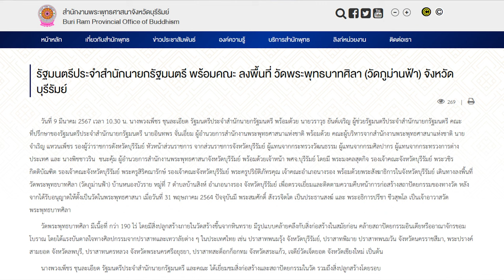Ep175 *รัฐมนตรีประจำสำนักนายกรัฐมนตรีพร้อมคณะ ลงพื้นที่ วัดพระพุทธบาทศิลา (วัดภูม่านฟ้า) จ.บุรีรัมย์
ผมเห็นข่าว ในเพจสำนักงานพระพุทธศาสนาจังหวัดบุรีรัมย์ นำเสนอข่าว BuriRam Provincial Office of Buddhism รัฐมนตรีประจำสำนักนายกรัฐมนตรี พร้อมคณะ ลงพื้นที่ วัดพระพุทธบาทศิลา (วัดภูม่านฟ้า) จังหวัดบุรีรัมย์ ก็ขอนำมาเล่าต่อ ขอขอบคุณ ภาพและข่าวจากสำนักงานพระพุทธศาสนาจังหวัดบุรีรัมย์ มา ณ โอกาสนี้ด้วย เนื้อหาข่าวที่นำเสนอ มีดังนี้ครับ
           วันที่ 9 มีนาคม 2567 เวลา 10.30 น. นางพวงเพ็ชร ชุนละเอียด รัฐมนตรีประจำสำนักนายกรัฐมนตรี พร้อมด้วย นายวราวุธ ยันต์เจริญ ผู้ช่วยรัฐมนตรีประจำสำนักนายกรัฐมนตรี คณะที่ปรึกษาของรัฐมนตรีประจำสำนักนายกรัฐมนตรี นายอินทพร จั่นเอี่ยม ผู้อำนวยการสำนักงานพระพุทธศาสนาแห่งชาติ พร้อมด้วย คณะผู้บริหารจากสำนักงานพระพุทธศาสนาแห่งชาติ นายจำเริญ แหวนเพ็ชร รองผู้ว่าราชการจังหวัดบุรีรัมย์ หัวหน้าส่วนราชการ จากส่วนราชการจังหวัดบุรีรัมย์ ผู้แทนจากกระทรวงวัฒนธรรม ผู้แทนจากกรมศิลปากร ผู้แทนจากกระทรวงการต่างประเทศ และ นางพิชชาวริน  ชนะคุ้ม ผู้อำนวยการสำนักงานพระพุทธศาสนาจังหวัดบุรีรัมย์ พร้อมด้วยเจ้าหน้าที่ สำนักงาน พศจ.บุรีรัมย์ โดยมี พระมงคลสุตกิจ รองเจ้าคณะจังหวัดบุรีรัมย์ พระวชิรกิตติบัณฑิต รองเจ้าคณะจังหวัดบุรีรัมย์ พระครูสิริคณารักษ์ รองเจ้าคณะจังหวัดบุรีรัมย์ พระครูปริยัติภัทรคุณ เจ้าคณะอำเภอนางรอง พร้อมด้วยพระสังฆาธิการในจังหวัดบุรีรัมย์ เดินทางลงพื้นที่วัดพระพุทธบาทศิลา (วัดภูม่านฟ้า) บ้านหนองบัวราย หมู่ที่ 7 ตำบลบ้านสิงห์ อำเภอนางรอง จังหวัดบุรีรัมย์ เพื่อตรวจเยี่ยมและติดตามความคืบหน้าการก่อสร้างสถาปัตยกรรมของทางวัด หลังจากได้รับอนุญาตให้ตั้งเป็นวัดในพระพุทธศาสนา เมื่อวันที่ 31 พฤษภาคม 2564 ปัจจุบันมี พระสมศักดิ์ สังวรจิตโต เป็นประธานสงฆ์ และ พระอธิการปรีชา ชีวสุพโล เป็นเจ้าอาวาสวัดพระพุทธบาทศิลา
         วัดพระพุทธบาทศิลา มีเนื้อที่ กว่า 190 ไร่ (ปัจจุบันขยายเนื้อที่ออกไปอีกเป็น 1,000 ไร่) โดยมีสิ่งปลูกสร้างภายในวัดสร้างขึ้นจากหินทราย มีรูปแบบคล้ายคลึงกับสิ่งก่อสร้างในสมัยก่อน คล้ายสถาปัตยกรรมอินเดียหรืออาณาจักรขอมโบราณ โดยได้แรงบันดาลใจทางศิลปกรรมจากปราสาทและเทวาลัยต่าง ๆ ในประเทศไทย เช่น ปราสาทพนมรุ้ง จังหวัดบุรีรัมย์, ปราสาทพิมาย ปราสาทพนมวัน จังหวัดนครราชสีมา, พระปรางค์สามยอด จังหวัดลพบุรี, ปราสาทนครหลวง จังหวัด พระนครศรีอยุธยา, ปราสาทสด๊อกก๊อกธม จังหวัดสระแก้ว, เจดีย์วัดเจ็ดยอด จังหวัดเชียงใหม่ เป็นต้น
       นางพวงเพ็ชร ชุนละเอียด รัฐมนตรีประจำสำนักนายกรัฐมนตรี และคณะ ได้เยี่ยมชมสิ่งก่อสร้างและสถาปัตยกรรมในวัด รวมถึงสิ่งปลูกสร้างโดยรอบ
       ขอขอบคุณ ภาพและข่าว จากสำนักงานพระพุทธศาสนาจังหวัดบุรีรัมย์ มา ณ โอกาสนี้ด้วย สวัสดีครับ